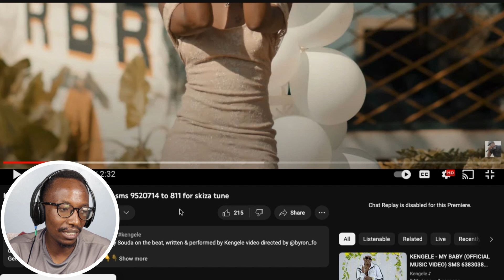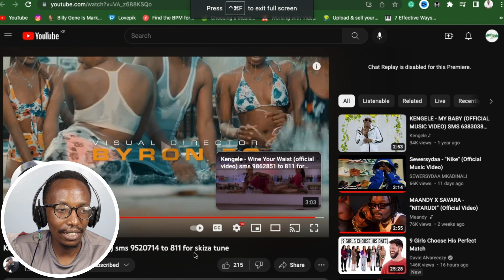Kengele - Birthday (music video) | REACTION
This is a reaction video by StreetWorthy​​​​, of @Kengele performing Birthday.